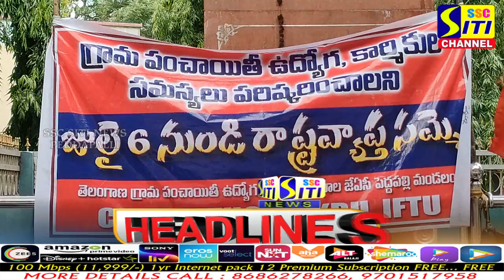SITINEWS HEADLINES || 29-07-2023